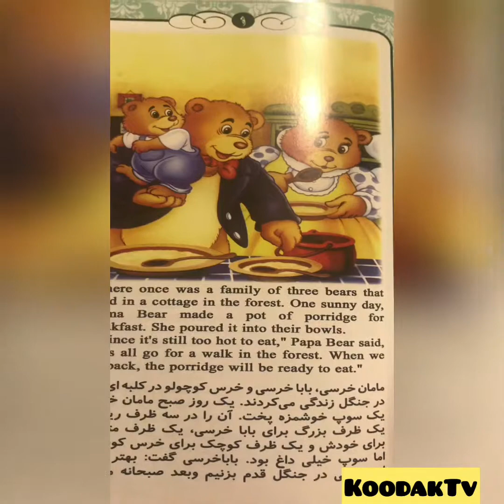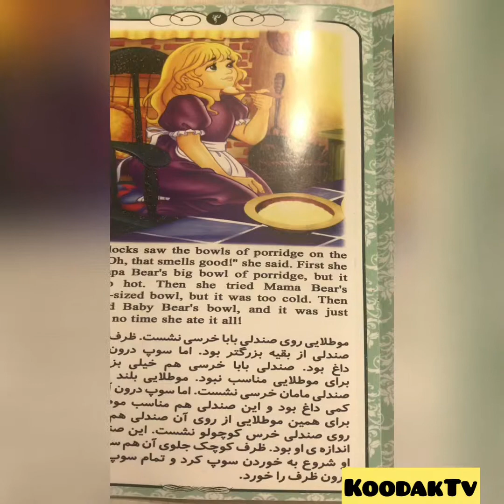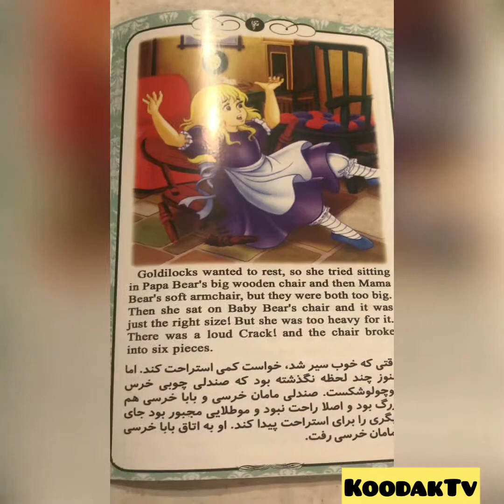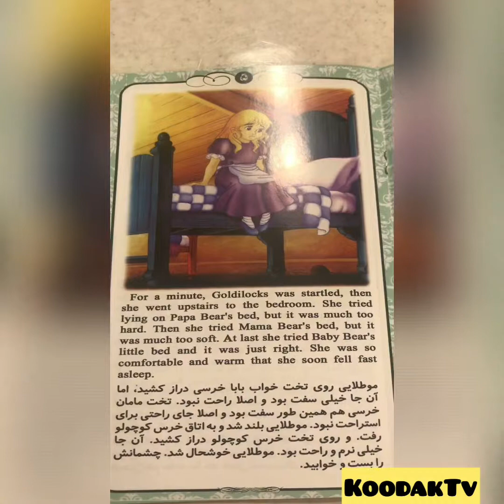داستان جالب وزيبايي موطلايي وسه خزس🐼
داستان موطلايي وسه خرس👩🐼🐻🐼